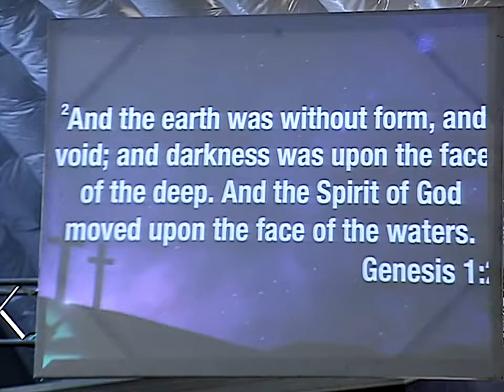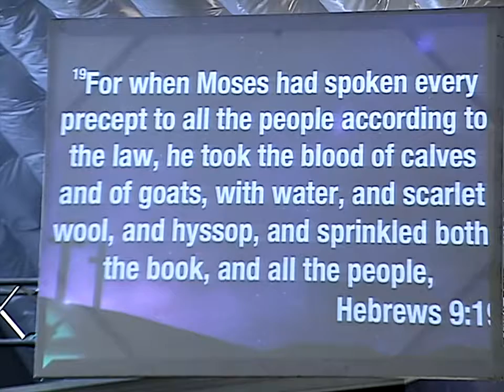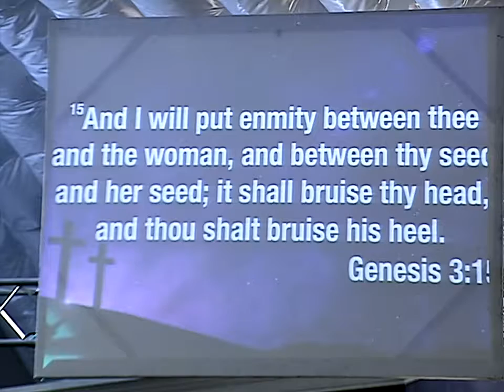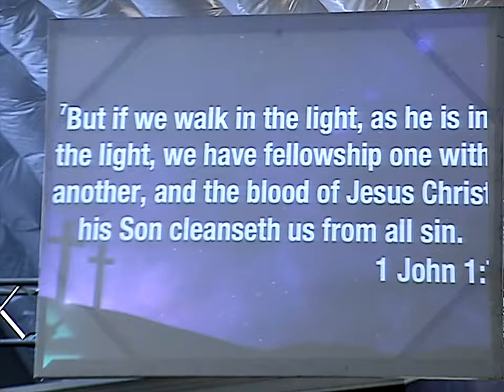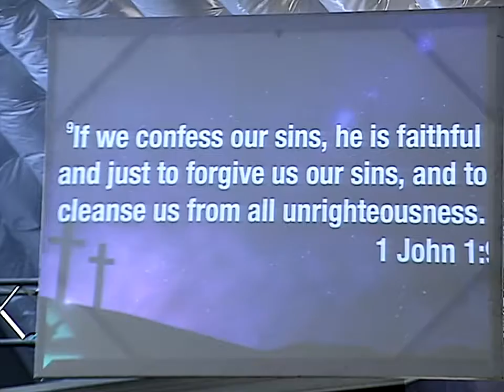WHY We're On The Earth - Pastor Charles Bennett 9/25/2016